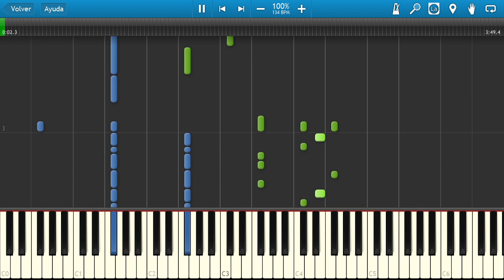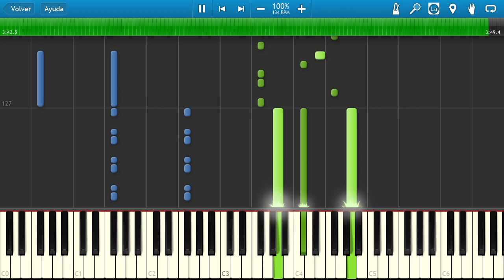Fire emblem 10 Radiant dawn BGM Eternal Bond Synthesia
a synthesia tutorial on how to play the bgm song eternal bond of the game fire emblem 10 radian dawn.